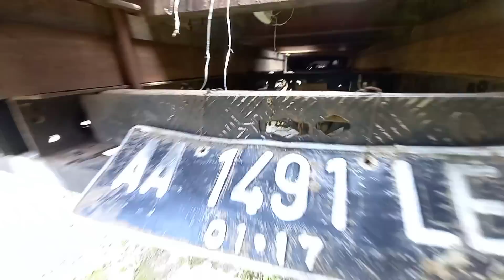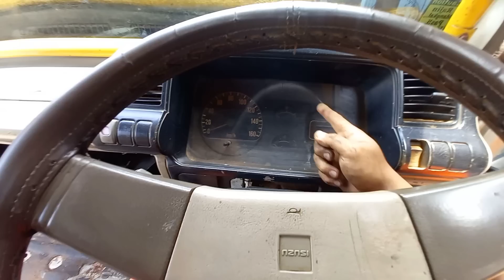Harta Karun, Hidupin Truk Dongkrok bertahun-tahun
truk elf nkr58, yang sudah bertahun-tahun tidak hidup. akhirnya kita selamatkan